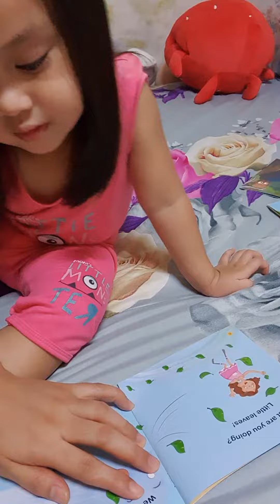Reading Again | 2 years old baby